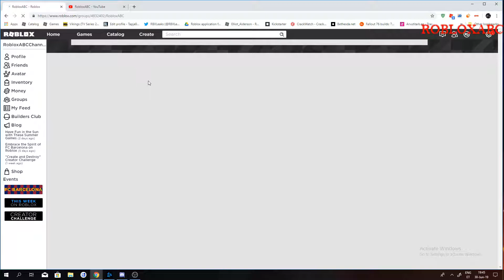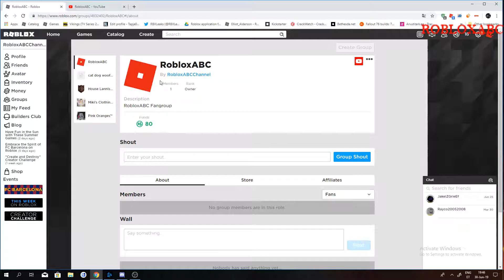Roblox! 80 Robuxs Giveaway, Last day! 30 June 2019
To participate watch any of those videos and post "Vesteria" down below in the comment section to take part of the giveaway.